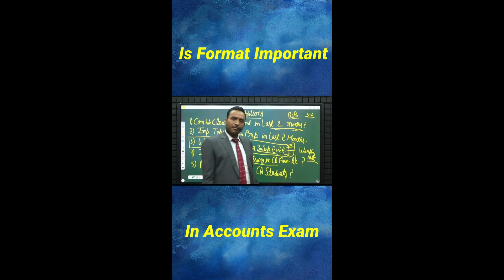How to Attempt Class 12th Accounts Exam